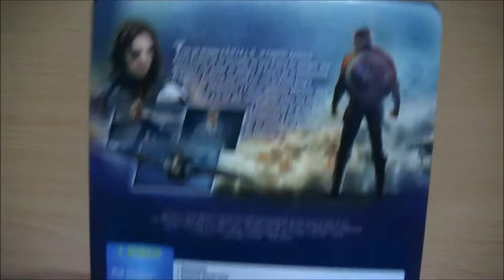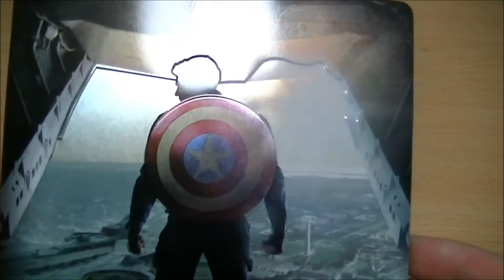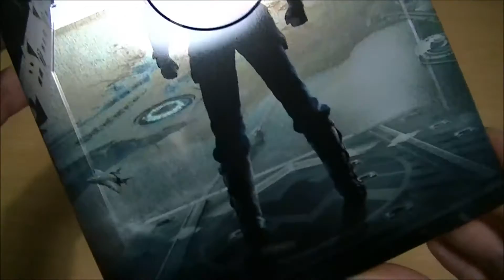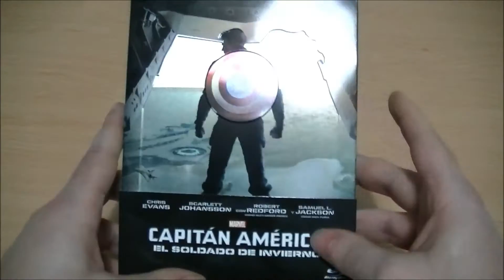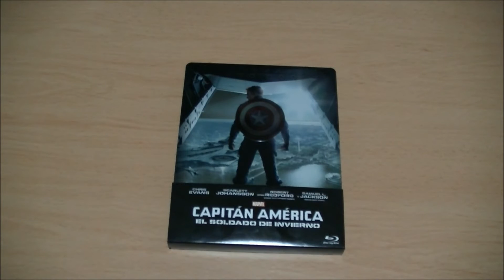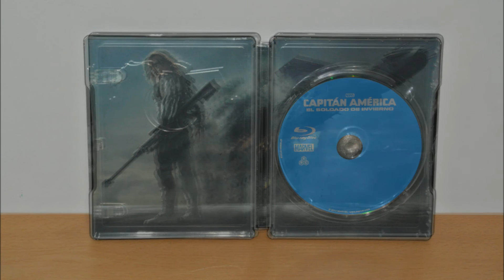CAPTAIN AMERICA:The Winter Soldier(2D)Steelbook-CAPITÃO AMÉRICA:O Soldado do Inverno(2D+3D)Blu-Ray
CAPTAIN AMERICA: The Winter Soldier (2D)
Limited Edition Steelbook [ES]
Blu-Ray

CAPITÃO AMÉRICA: O Soldado do Inverno (2D+3D) [PT]
Blu-Ray

Ambas com legendas em PT-PT

antigo Gato Malhado